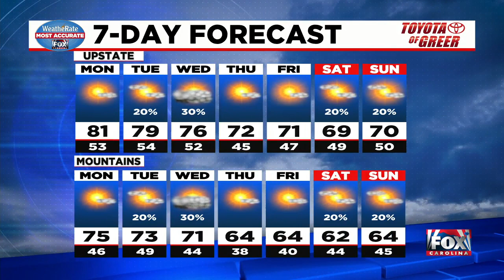Warm today with lots of sunshine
Today will be warm in the low 80s.  Nicole says we should see plenty of sunshine throughout the day.